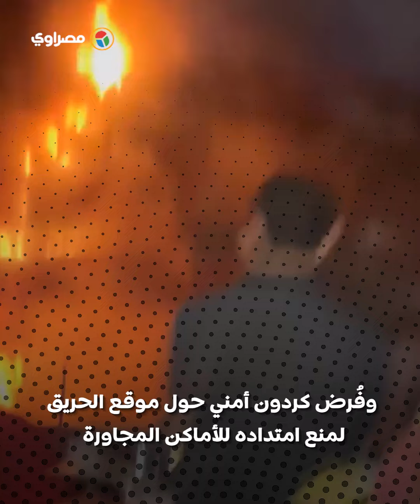حريق ضخم في قلب التجمع الخامس...ماذا حدث ؟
اندلع حريق مُروع داخل أحد المقاهي بشارع التسعين الجنوبي في
و تصاعدت ألسنة اللهب وأدخنة كثيفة  تم الدفع بـ10 سيارات إطفاء